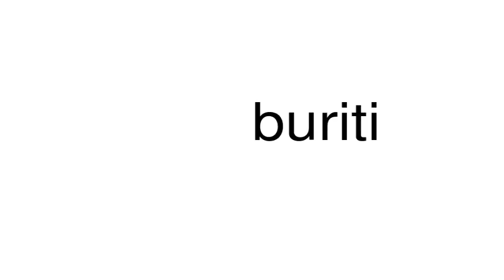How to pronounce buriti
This is a satire channel. This is a satire channel. How to pronounce the word buriti.